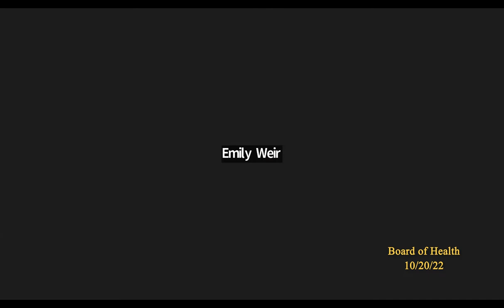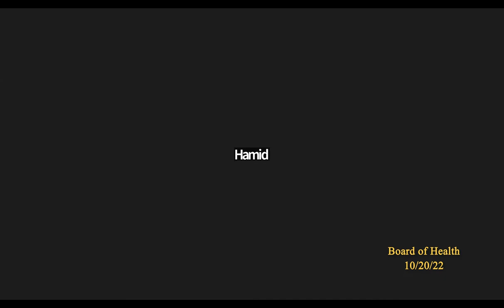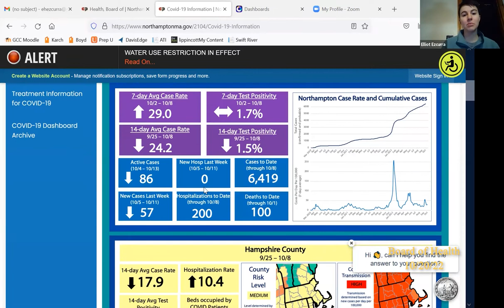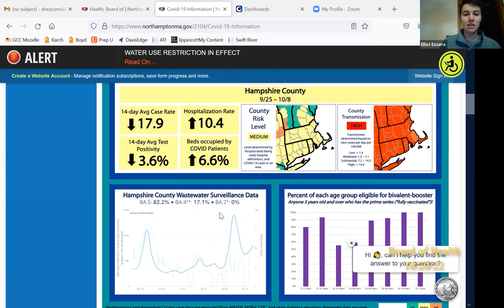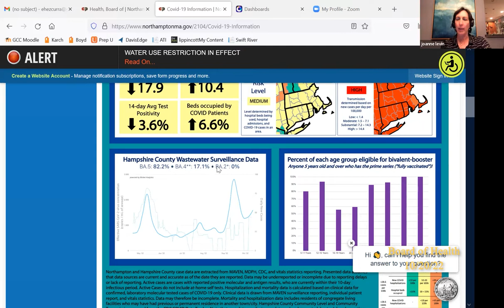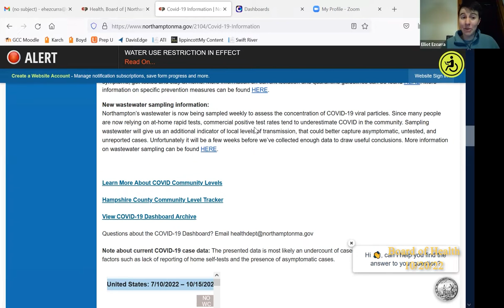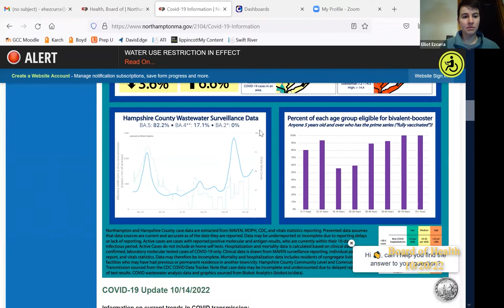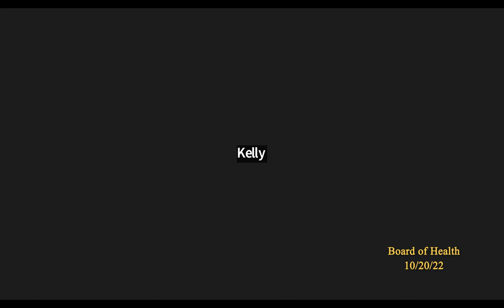Board of Health 10/20/22